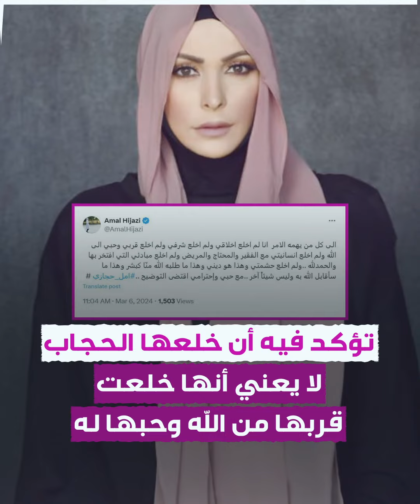أول رد من أمل_حجازي بعد إنتقادات خلعها الحجاب !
النجمة اللبنانية المعتزلة أمل_حجازي تخرج عن صمتها وترد على الانتقادات التي طالتها بعد "خلعها الحجاب".. تعرف على التفاصيل!

ما رأيك بما قالته حجازي ردا على الانتقادات؟